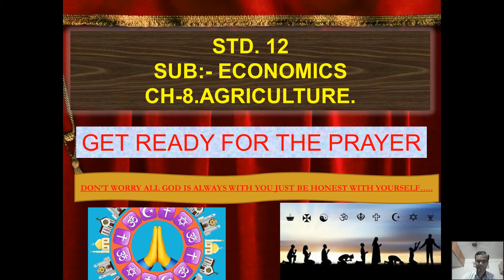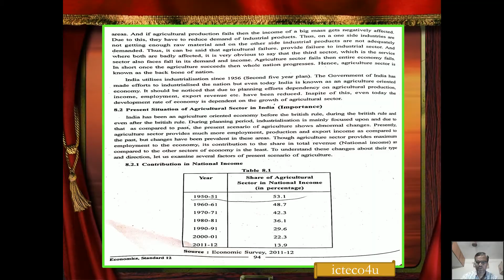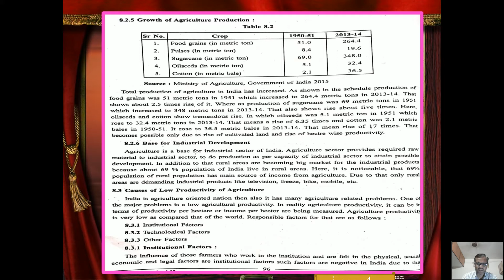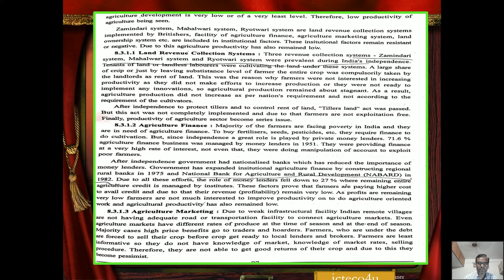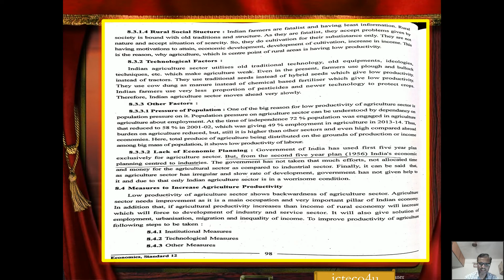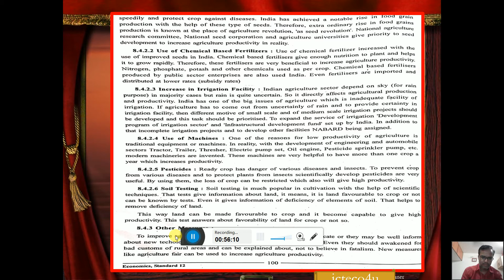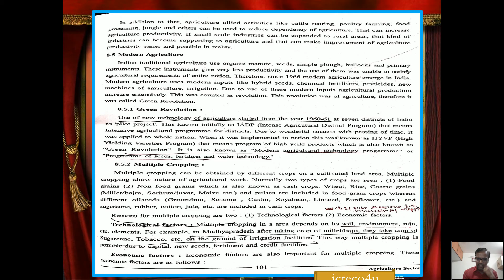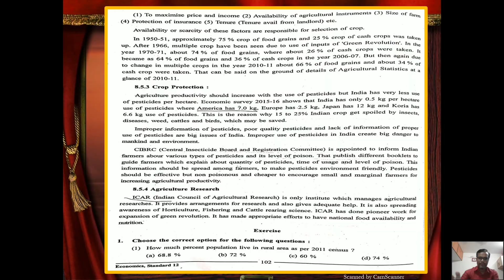STD.12 ENG.MED.CH-8 AGRICULTURE -FULL CH-BY KRUPESH G NAIK-G.S.E.B. BOARD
STD.12 ENG.MED.
CH-8 AGRICULTURE
FULL CH
BY KRUPESH G NAIK
G.S.E.B. BOARD.